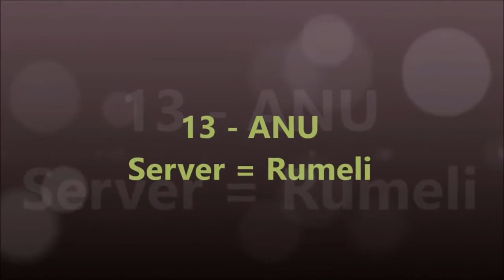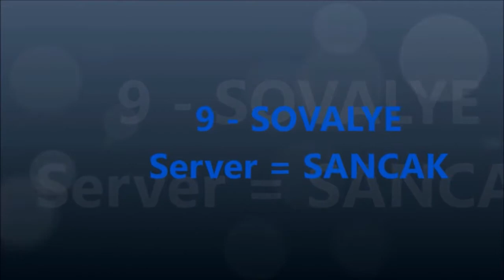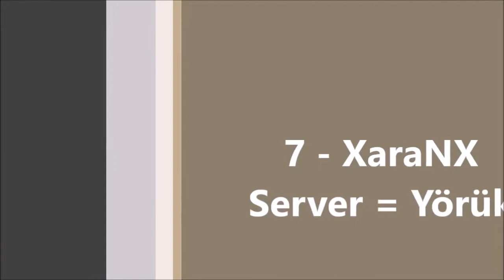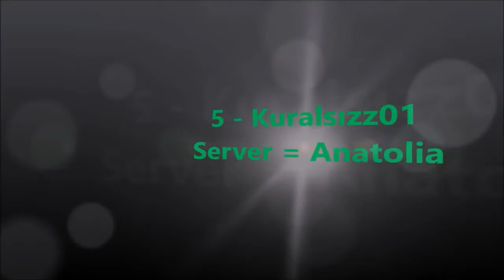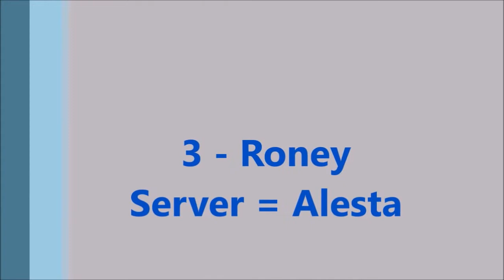Metin2'nin - En EFSANE 15 KARAKTERİ (YENİ 2017 )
Metin2'nin en efsane 15 karakterini size sunmaya çalıştım umarım begenirsiniz like atmayı unutmayın iyi seyirler :)